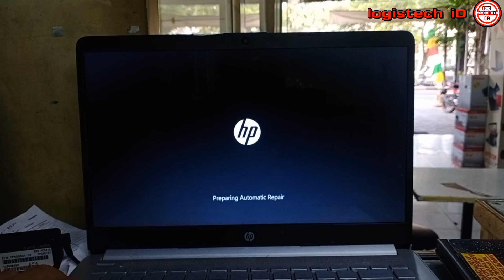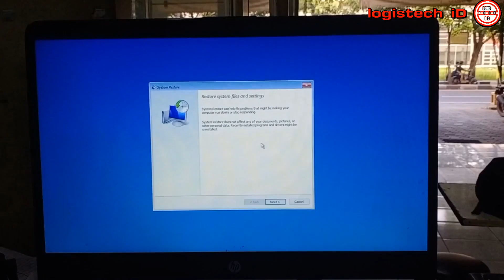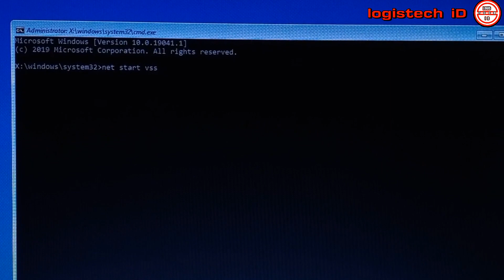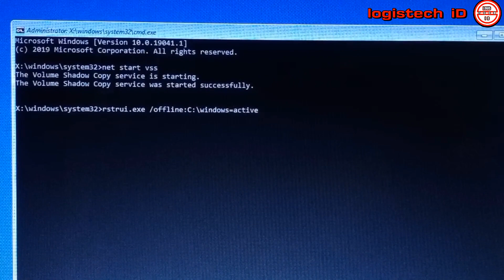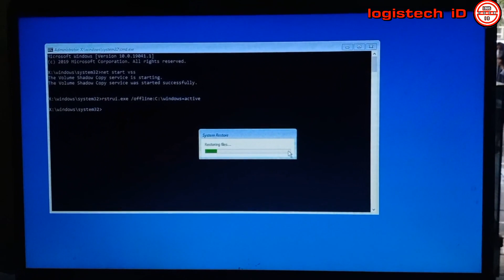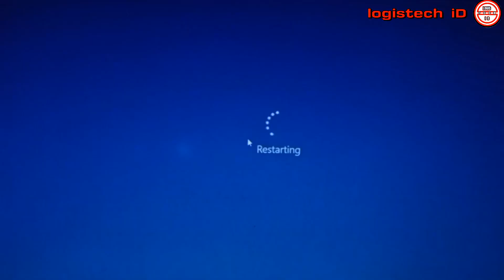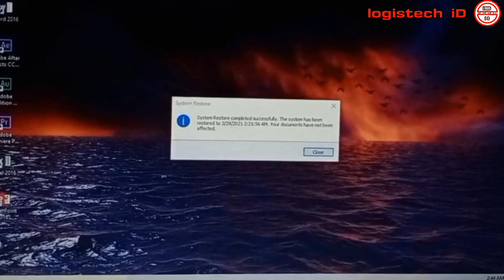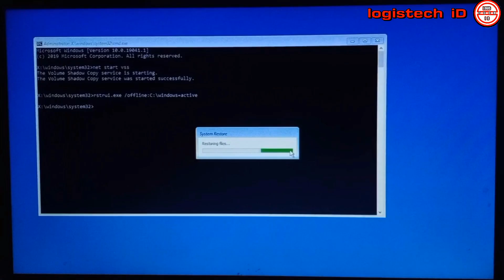MENGATASI SYSTEM RESTORE TIDAK BISA DI KLIK NEXT CONFIRM DISK TO RESTORE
Tentang Cara mengatasi system restore tidak berfumgsi
VIDEO YANG MUNGKIN COCOK UNTUK LAPTOP KALIAN :

Assalaamu'alaikum.wr.wb